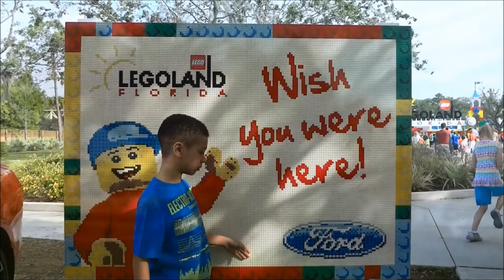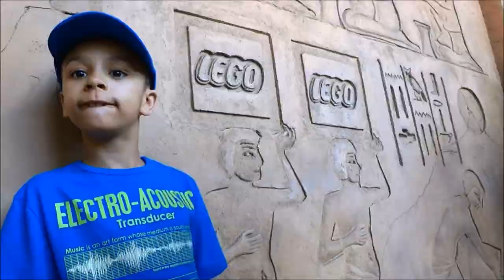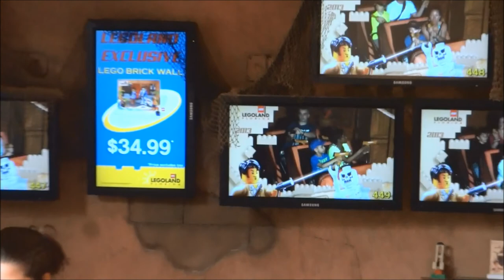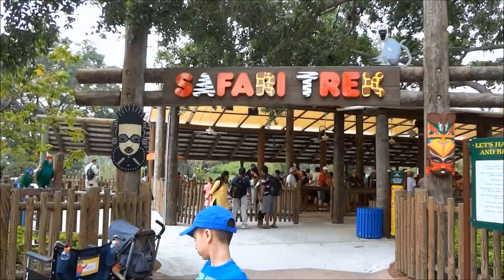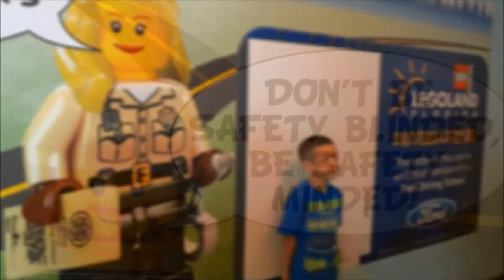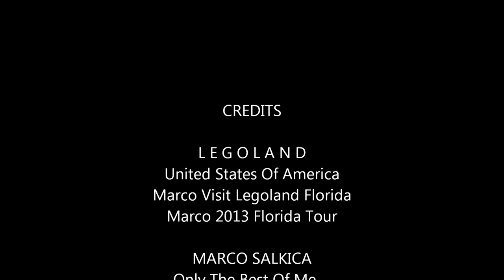Legoland Florida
Marco LEGOLAND Florida